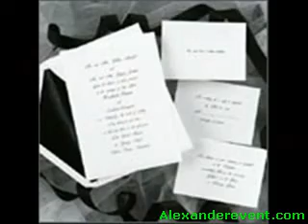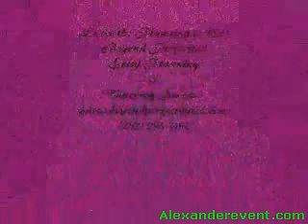Wedding West Palm Beach